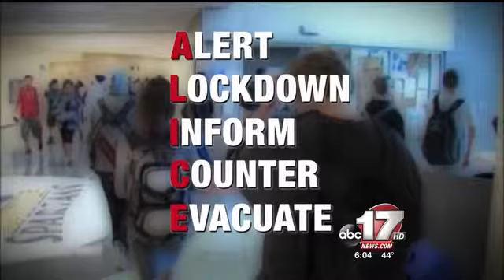Schools prepared for active shooter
COLUMBIA PUBLIC SCHOOLS PUTS THEIR STUDENTS THROUGH MULTIPLE ACTIVE SHOOTER DRILLS A YEAR